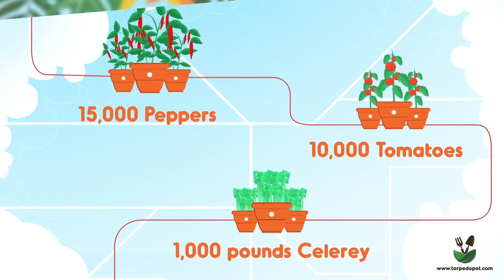Sista Thrown Over A 30 Ft Overpass After Being Hit By Speeding Car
Demetra Kaye Reports On Sista Thrown Over A 30 Ft Overpass After Being Hit By Speeding Car.